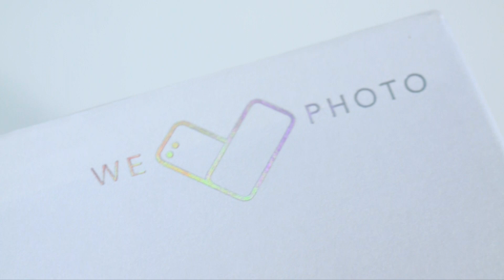ASUS ZenFone 4 Selfie Pro Media Kit Unboxing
Unboxing of the ASUS ZenFone 4 Selfie Pro Media Kit. The regular kit comes with a small box.

Buy the stuff